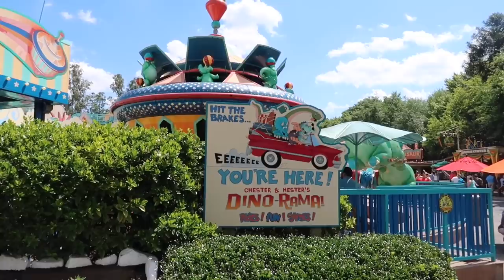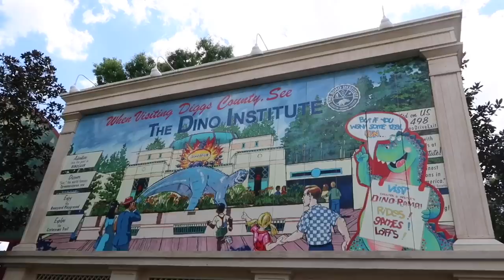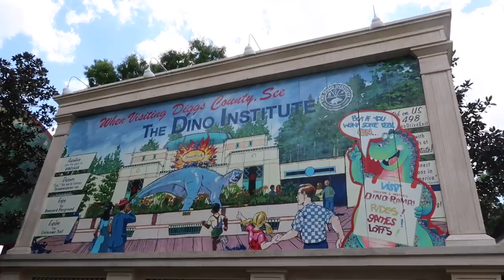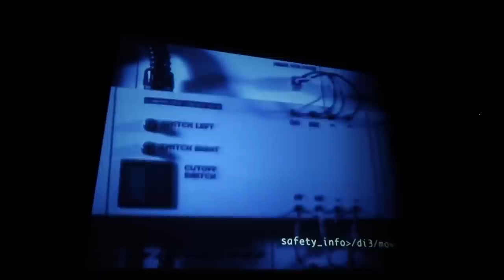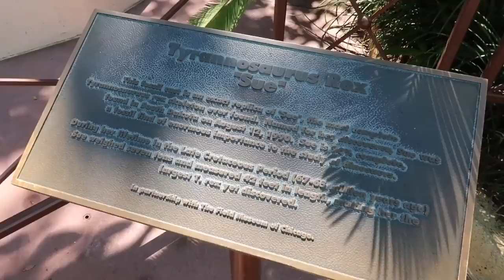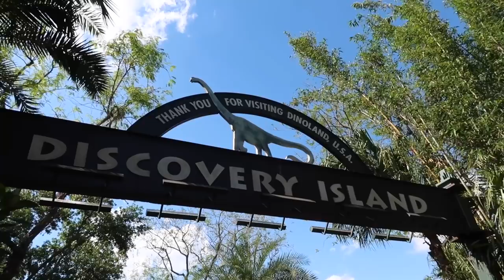Dinoland USA at Disney's Animal Kingdom - Prehistoric Overload on Dinosaur The Ride & Primeval Whirl